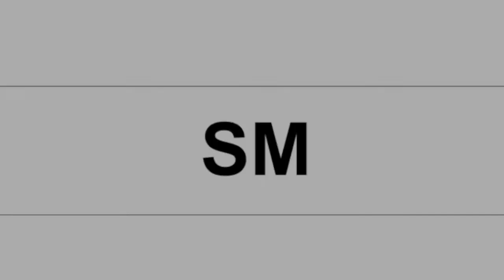HAILEY MAGOON PHOTOGRAPHY; Behind the Scenes: Nicole Cardiff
Filmed/Edited by Shannon Magoon
Here's a behind the scenes look at one of Hailey Magoon's photoshoots. Check her out on facebook to set up your own photoshoot.